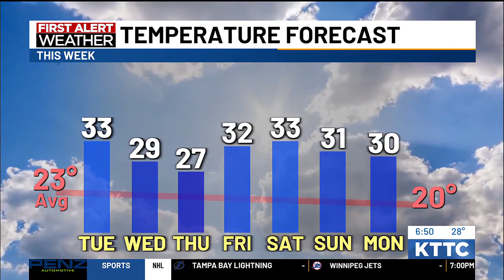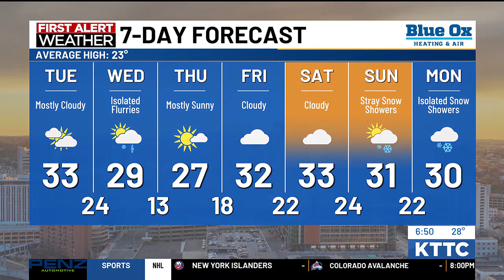Ted's Tuesday Morning Weather